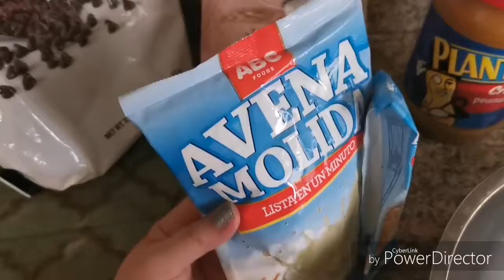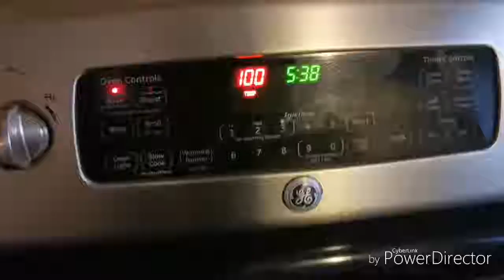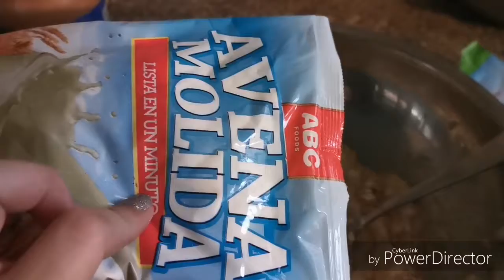Cocinando Galletas de Avena / Nancy Fernández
COCINANDO GALLETAS DE AVENA